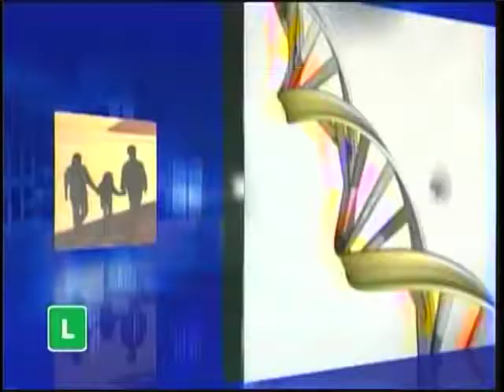Evânia Reichert no TVE Cidadania parte 4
Projeto de humanização na Educação - Livros Infância, a Idade Sagrada e SAT na Educação - a experiência dos professores na Amazônia - projeto Claudio Naranjo - Vínculos Vitais - Prevenção das Neuroses na Formação do Caráter.

Divulgação: LTDVideo